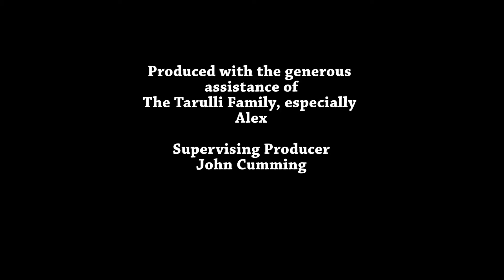Inside The Mind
This week I wanted to give you a specialish video. This is an assignment I did for my Independent unit at Deakin. It's all about what goes on in the mind of someone who struggles with depression. It's very close to my heart and hopefully it gives an insight into mental illness because it needs to be spoken about more.